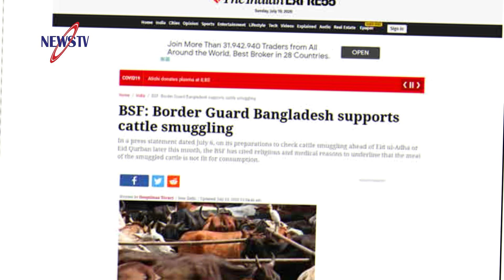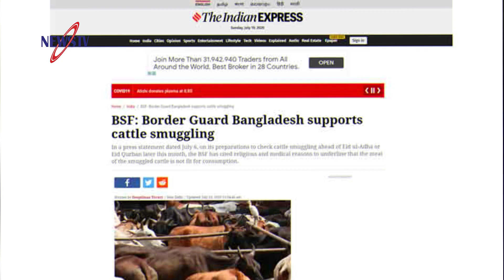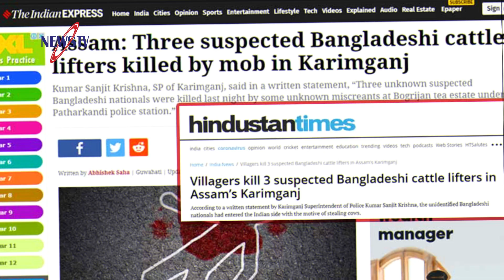গরু পাচারে বিজিবি ভারতের ভিত্তিহীন খবরের তীব্র প্রতিবাদ! পরীক্ষার জন্য চীনের টিকা বাংলাদেশে অনুমোদন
Other news: